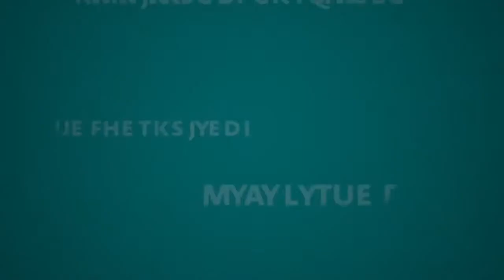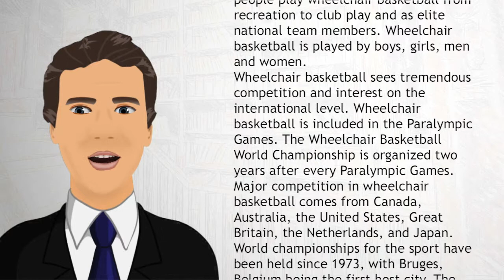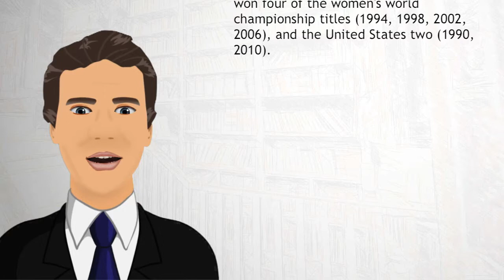Wheelchair Basketball - Wiki Videos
Wheelchair basketball is basketball played by people in wheelchairs and is considered one of the major disabled sports practiced. The International Wheelchair Basketball Federation (IWBF) is the governing body for this sport. It is recognized by the International Paralympic Committee (IPC) as the sole competent authority in wheelchair basketball world wide. FIBA has recognized IWBF under Article 53 of its General Statutes.

This video is the sole and exclusive property of WV Production Limited.